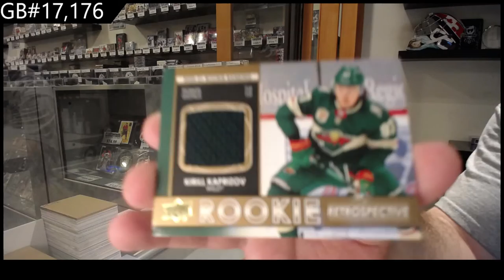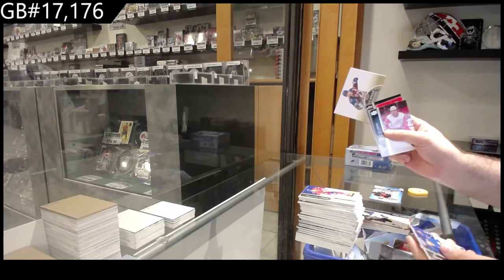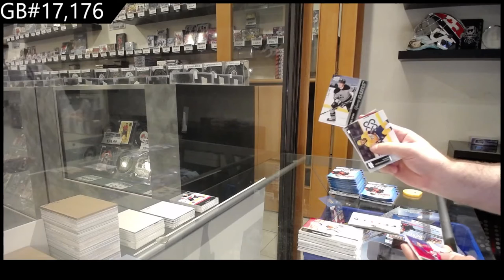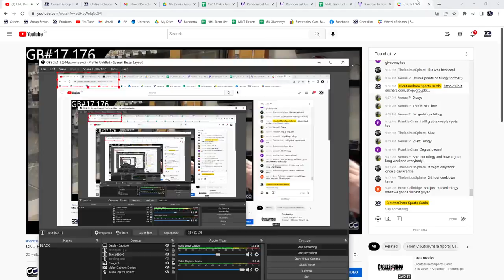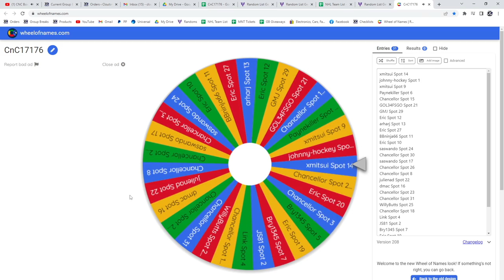21-22 Upper Deck Series 1 Hockey Retail 2 Box Break - C&C GB #17,176